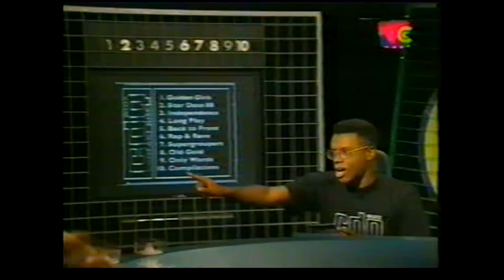Cicero Vs Mark Shaw on CD quiz show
CD Quiz game presented by David Grant.

Head to head battle of rock & pop questions between Cicero & Mark Shaw of "Then Jericho"